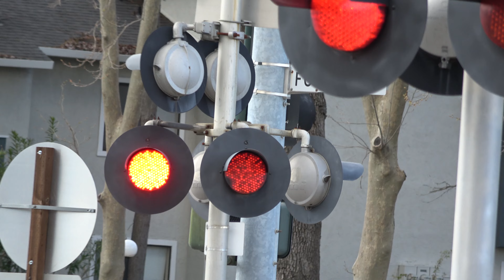*New Mechanisms* Butterfield Way Railroad Crossing - Light Rail Trains - Sacramento, CA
This past week, the Butterfiled Way railroad crossing here on the SACRT Gold Line and UP Placerville Branch got its Safetran gate mechanisms and counterweight arms replaced with WCH gate mechanisms amd counterweight arms on all the signals. I also just noticed that the cantilever overhead lights dont flash opposite to the mast lights anymore so thats been fixed also.

Sacramento Regional Transit Gold Line light rail trains pass through the Butterfield Way crossing in Sacramento, California. The car in the second clip before activation is a typical Sacramento driver.

SACRT, SRTD 129, 104 - Siemens Duewag U2A - Gold Line - Outbound

SACRT, SRTD 135, 109 - Siemens Duewag U2A - Gold Line - Inbound

SACRT, SRTD 240, 236 - CAF - Gold Line - Inbound

Crossing Info - First Perspective
City: Rancho Cordova, CA

Thos crossing owned by SACRT bells ring till gates start rising and is a horn zone for freight only.

Cantilever: Safetran (RACO Logo)
Bell: GS Type 2 Electronic Bell
Lights: Four pairs of 12 inch Safetran Fading LEDs retrofitted in Four pairs of 12x24 inch Safetran Lights
Junction Boxes: Safetran
Install Type: SACRT Late 1990s, Installed 1998
- Gated Mast
Gate Lights: NEG Gate LEDs "Alstom-Aurora Style"
Mechanism/Counterweight Arm: WCH (New)
Base: WCH/WRRS
Install Type: SP 1980s, Installed 1987

Median Signal
Lights: 2 pairs of 12 inch Safetran Fading LEDs retrofitted in One pair of 12x24 inch MI Lights front and One pair of 12x24 inch Safetran Lights back pair
Junction Box: MI
Base: L&W
Install Type: SP 1980s, Installed 1987, Reinstalled In 2016 After Knocked Down

Lights: Three pairs of 12 inch Safetran Fading LEDs retrofitted in Main - Two pairs of 12x24 inch MI Lights, Side - One pair of 12x24 inch Harmon Lights (Older Style)
Junction Boxes: Main - MI, Side - Harmon
Base: Safetran
Install Type: SP 1980s, Installed 1987, Relocated/Reinstalled In 1998 To Accommodate Light Rail Tracks

Lights: Three pairs of 12 inch Safetran Fading LEDs retrofitted in Three pairs of 12x24 inch Safetran Lights
Junction Boxes: Safetran
Mechanism/Counterweight Arms: WCH (New)
Base: Safetran

This crossing owned by Sacramento Regional Transit is an mixed install with the far left hand shoulder signal being an SP 1980s signal build install with changes to its bell, lights, gates, gate lights, mechanism, and counterweight arms. The median signal near the intersection is an SACRT late 1990s signal build install with changes to its gate, gate lights, mechanism, and counterweight arms. The gated mast median and the cantilevers gated mast are an SP 1980s signal build install with the median signal having changes to its lights originally also being one pair, gates, gate lights, mechanism, counterweight arms, and base not original to the signal and the shoulder gated mast had changes to its gate, gate lights, mechanism, and counterweight arms and all its other equipment removed. The cantilever for the shoulder gated signal is an SACRT late 1990s signal build install with changes to its bell not being original.